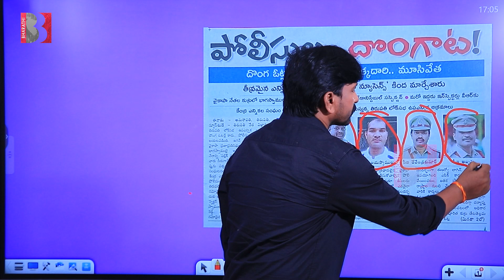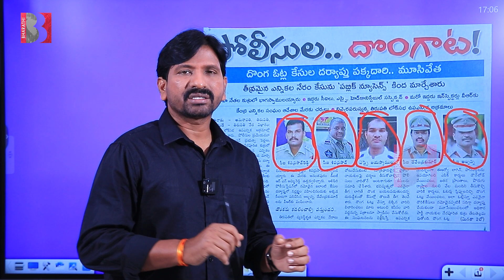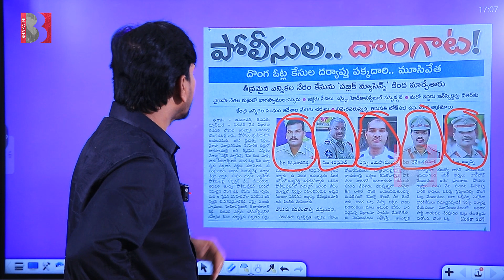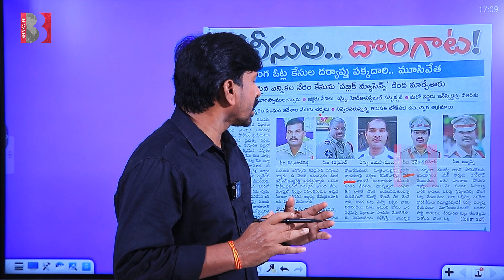ఉప ఎన్నికల్లో నకిలీ ఓటర్లు.. పోలీసులపై వేటు | Police Suspended Over Tirupati Loksabha By Election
@Bharathi Media

Entertainment

Devotional

Exclusive Content